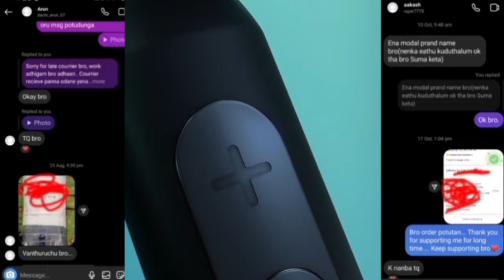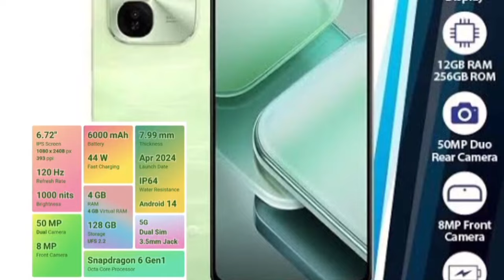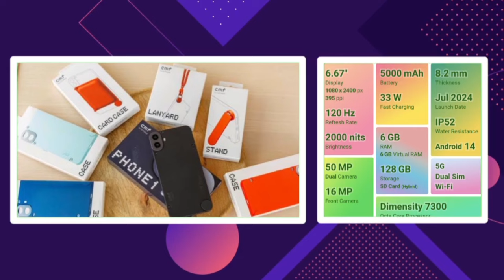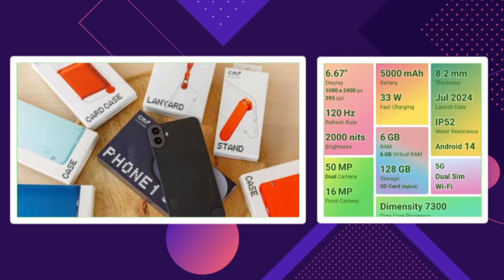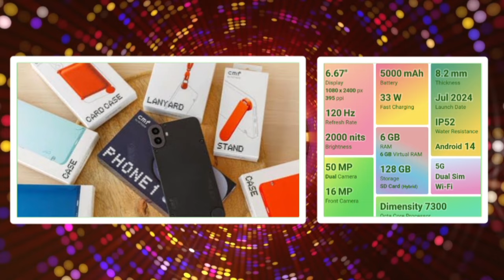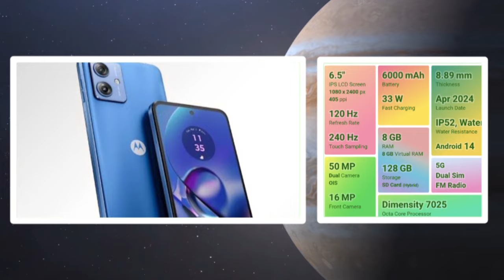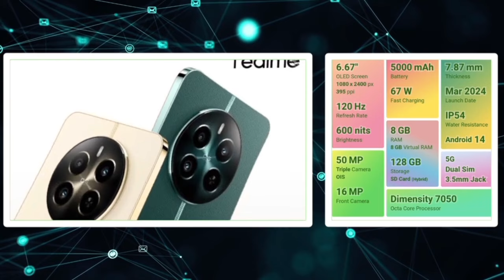🔥அட்டகாசமான 5 👑5g mobiles ₹15,000 திற்கு✨ வேற வாங்காதிங்க நண்பா❤️‍🔥